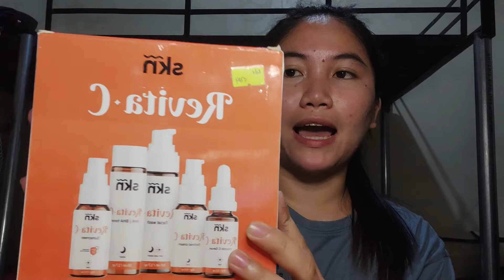skn Revita C Unboxing and Review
I hope you enjoy watching. Godbless